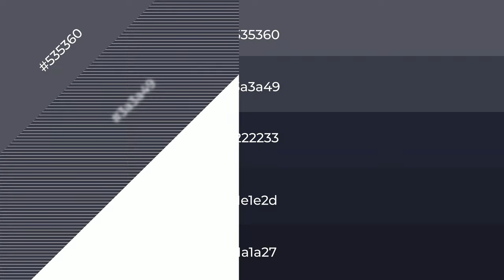Shades & Tints of Black Velvet color #222233 A Cool Violet color 1e1e2d 1a1a27 3a3a49 #535360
Shades of Black Velvet color #222233 Cool Shades of Black Velvet color with Violet hue for your project!

Shades
Hex 1e1e2d

Tints
Hex 3a3a49

Black Velvet is a cool color, and it emits calming, serene, soothing, refreshing, spacious, unwinding, peace and relaxed emotions. Cool colors are like water, ice, sky, grass, soft and snow. You can see them used in baby products.